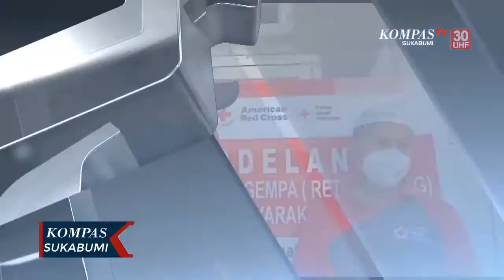PUPR dan BPBD Tinjau Percontohan Rumah Aman Gempa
SUKABUMI, KOMPAS.TV - Monitoring dari perwakilan BPBD dan PUPR Kota Sukabumi, ke pembangunan konstruksi retrofitting rumah aman gempa di Kelurahan Baros, Kecamatan Baros, Kota Sukabumi. Program Retroffiting Berbasis Masyarakat ini dilaksanakan oleh PMI Kota Sukabumi, dengan dukungan PMI Pusat, Palang Merah Amerika dan Usaid.

Teknik yang diterapkan dalam pembangunan ini, yaitu ferosemen. Teknik ini menjadikan alternatif untuk memperkuat dinding bangunan dengan cara menambahkan anyaman kawat besi. Teknik model seperti ini di klime mampu menahan beban dinamis pada saat terjadi bencana gempa.,

Dengan adanya pembangunan rumah aman gempa, dapat menjadi percontohan untuk program perumahan di daerah. Setelah melihat  permodelan rumah aman gempa, ini akan menambah daya tarik kepada warga bahwa betapa pentingnya membangun rumah yang aman terhadap bencana. Terutama gempa bumi, karena Wilayah Sukabumi menjadi Jalur Sesar Cimandiri.,

Dalam pelaksanaan ada dua Kabupaten Kota di Indonesia yang di tunjuk untuk melakukan permodelan retrofitting rumah aman gempa, yakni Kota Sukabumi dan Kabupaten Banyuwangi.,